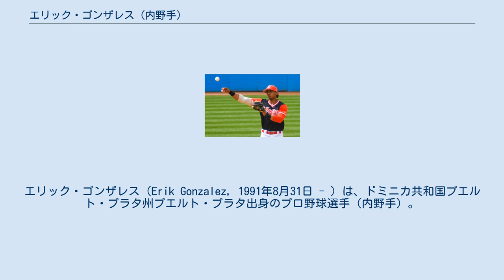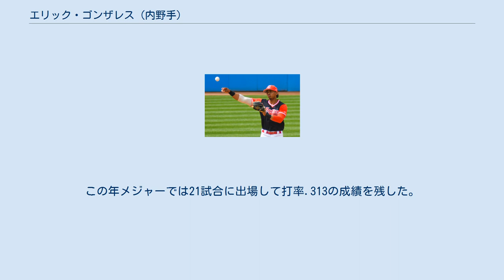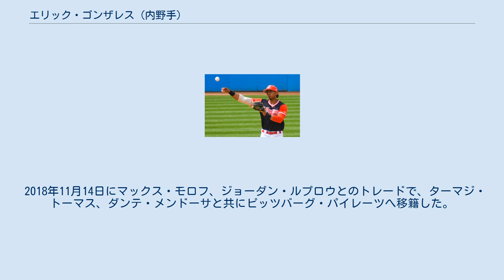エリック・ゴンザレス (内野手)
エリック・ゴンザレス（Erik Gonzalez, 1991年8月31日 - ）は、ドミニカ共和国プエルト・プラタ州プエルト・プラタ出身のプロ野球選手（内野手）。
右投右打。
 愛称は守備が巧いことからクリーブランド・インディアンス時代に球団通訳が名付けたスペイン語でストッパーを意味するラ・パリータ（La Parita）。
 クリーブランド・インディアンス時代 (2017年8月27日) 2008年にクリーブランド・インディアンスと契約してプロ入り。
 2009年に傘下のルーキー級ドミニカン・サマーリーグ・インディアンスでプロデビュー。
61試合に出場して打率.248、27打点、14盗塁を記録した。
 2010年もルーキー級ドミニカン・サマーリーグ・インディアンスでプレーし、64試合に出場して打率.346、1本塁打、27打点、9盗塁を記録した。
 2011年からアメリカ本土へ渡り、この年はルーキー級アリゾナリーグ・インディアンスで41試合に出場して打率.258、2本塁打、14打点、5盗塁を記録した。
 2012年はA-級マホーニングバレー・スクラッパーズでプレーし、60試合に出場して打率.220、2本塁打、18打点、9盗塁を記録した。
 2013年はA級レイクカウンティ・キャプテンズとA+級カロライナ・マドキャッツでプレーし、2球団合計で132試合に出場して打率.254、9本塁打、76打点、11盗塁を記録した。
 2014年はA+級カロライナとAA級アクロン・ラバーダックスでプレーし、2球団合計で105試合に出場して打率.309、4本塁打、62打点、21盗塁を記録した。
 2015年はAA級アクロンとAAA級コロンバス・クリッパーズでプレーし、2球団合計で137試合に出場して打率.255、9本塁打、69打点、18盗塁を記録した。
 2016年はAAA級コロンバスで開幕を迎え、7月14日にメジャー初昇格を果たした。
7月16日のミネソタ・ツインズ戦でメジャーデビュー。
この年メジャーでは21試合に出場して打率.313の成績を残した。
 2017年は60試合に出場して打率.255、4本塁打、11打点、1盗塁を記録した。
 2018年は81試合に出場して打率.265、1本塁打、16打点、3盗塁を記録した。
 2018年11月14日にマックス・モロフ、ジョーダン・ルプロウとのトレードで、ターマジ・トーマス、ダンテ・メンドーサと共にピッツバーグ・パイレーツへ移籍した。